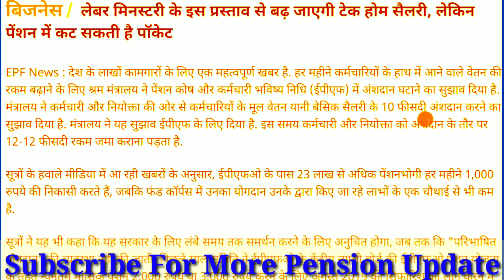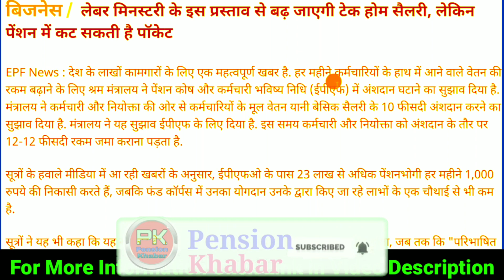EPFO Pension Latest News: Big Change in PF Structure! EPS 95 Pension on Actual S, Higher Pension